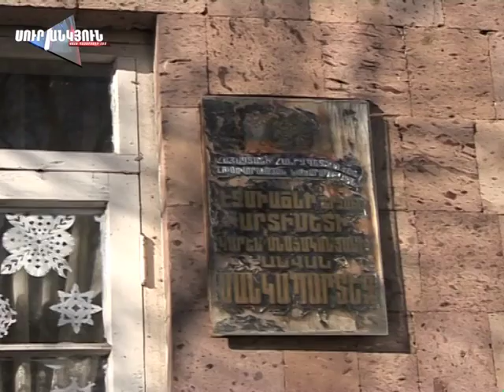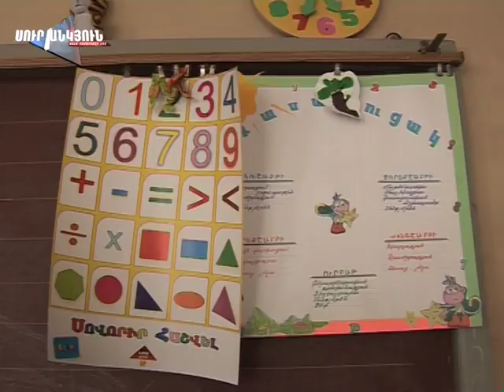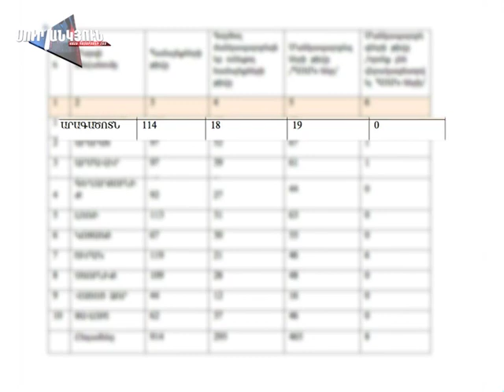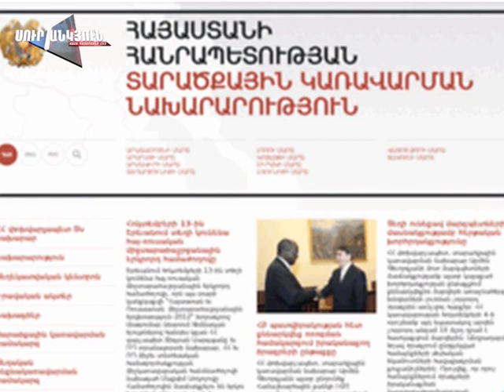Սուր անկյուն 13.01.2013 - տեսանյութ 1 / Sur ankyun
Ձմռան ամիսներին չգործող մանկապարտեզների խնդիրը: